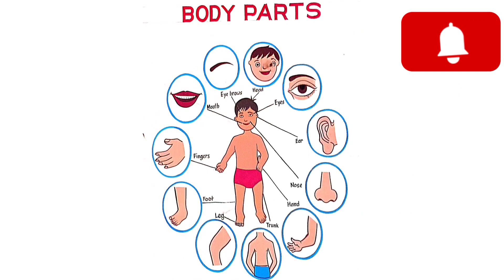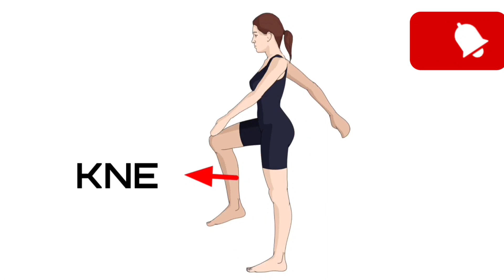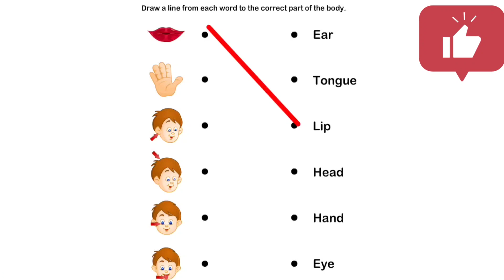Parts of the body|Parts of body name| body parts song for kids CoComelon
Parts of the body|Body Parts|Parts of body name| body parts song for kids CoComelon ‎@kukumelon
parts of the body in english
learn english parts of the body
parts of the body vocabulary
names of parts of the body
body parts in english
preschool learning
words
head
baby songs
children songs

Human mouth

Nose

Eye

Ear

Arm

Neck

Hand

Chest

Shoulder

Human leg

Knee

Head

Face

Foot

Finger

Elbow

Toe

Chin

Stomach

Ankle

Forehead

Tongue

Tooth

Wrist

ABOUT BODY PARTS:

The human body is made of a large number of organs. These organs perform their functions to sustain a healthy life. Since we contain a lot of organs, it collectively forms a system called the organ system. Different body parts or organs work in coordination to help us perform our daily functions. For a better understanding of the kids, the body parts are divided into three groups that are the torso, extremities, and internal parts.

DESCRIPTION:

ABOUT KUKUMELON:
This Channel is an online educational platform, specializing in graphic videos, nursery rhymes and songs for children. With the help of colors and graceful  children develop their cognitive capacities, imagination, creativity and logical reasoning. Taking preschool education to the next level our videos go beyond ABC, 123, shapes and colors we teach your preschooler moral values such as friendship, love, caring , sharing and more. Our videos bring to life the toys that your baby plays with such as cars, trucks, monster trucks and many more vehicles that bring kindergarten education to your door step, interactively teaching your toddler the alphabets, numbers and more. A land of car cartoons we have many special friends such as Little Red Car, the Haunted House Monster Truck, Monster Truck Dan and the Road Rangers take you to a special journey in each new episode. We are dedicated in nurturing young minds into young intellectuals. Let you children join the movement!

What are the 12 parts of the body?

What is the name of body parts?

What are the 78 organ in the human body?

What are the 4 body parts?

What are the 17 body systems?

What are the 11 major body parts?

What are the 7 main parts of the body?

What are the 5 main body parts?

What are the top 5 most important body parts?

What are the 3 main body parts?

What is the most popular body part?

What are the 6 main body systems?